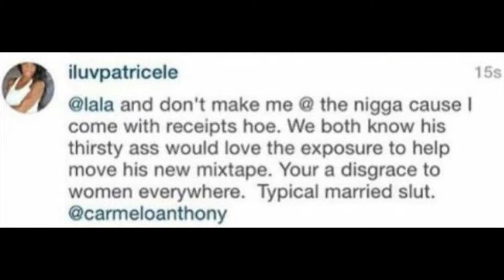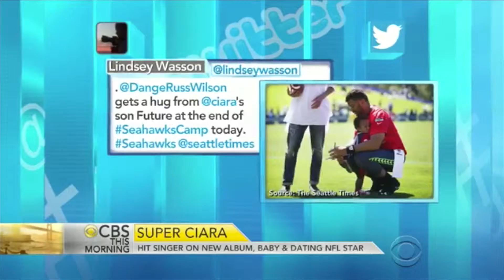The After Show w/ JJ & KG Smooth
EP 111 | Lala and Maino?  Ciara responds to Future's issue with his son being around Russell Wilson.